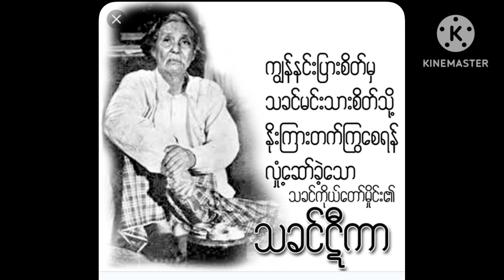ဆရာကြီးသခင်ကိုယ်တော်မိူင်း၏ကိုယ်ရေးအကျဥ်း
@မြန်မာ့ဂန္ထဝင်များ
@ချဥ်ပေါင်ရွက်သည်မောင်မိူင်း@နန်းတွင်းအနွယ်ဦးလွန်း@ဦးလွန်း
မစ္စတာမောင်မိူင်း